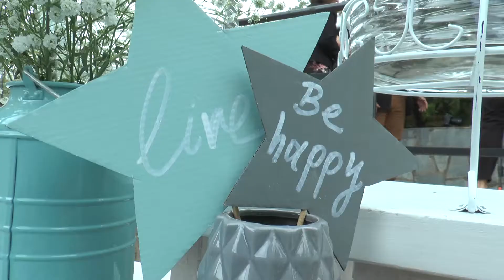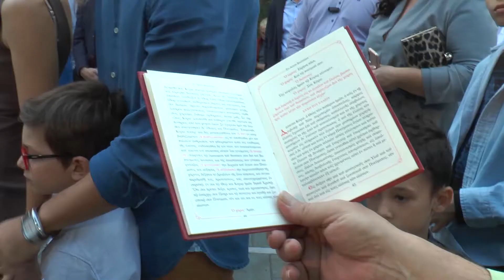D. Melanis Photography